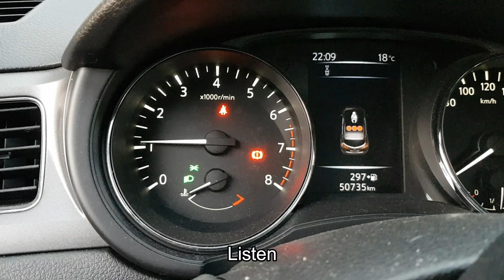Something is Wrong With My 1.2 DiG-T Nissan Pulsar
So this started to happen a few days ago and I have no clue to what it could be. Next week I'll bring it to the dealer and see if they can fix it.

Wanna start your own YouTube channel? Here is a great software that will help you do that! I can help you compare your channel with other channels, see what keywords people are searching the most and many more things. It sure helps me a lot. Hit the link if you wanna know more

Stuff I use for making my videos:

GoPro Hero 8 Media Mod

GoPro Hero 8

GoPro Dual Battery Charger and Battery

GoPro Extension Pole

GoPro Protective housing

DJI Mavic Air 2

Nikon D3300 Digital SLR Camera

Rode VideoMicro Camera Microphone